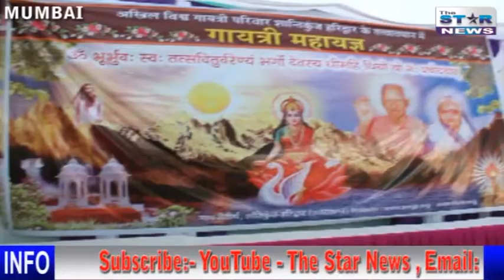गायत्री जन जागृति ट्रस्ट द्वारा आयोजित कलस यात्रा एवं महायज्ञ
अतिथि, फिल्म अभिनेत्री ऋतू सिंह, कमलेश यादव ||